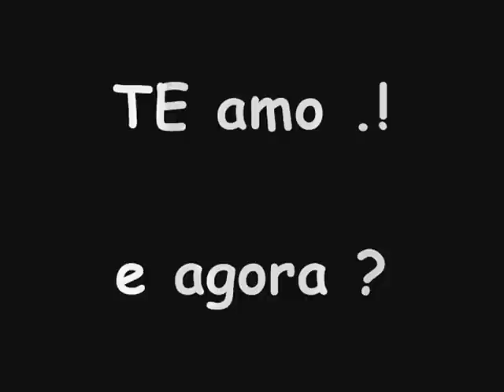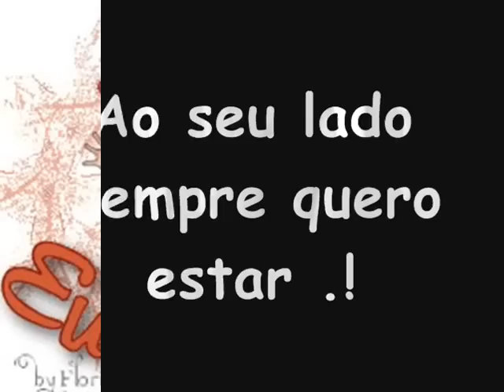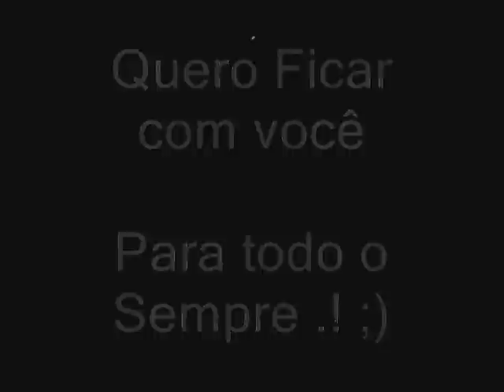Sampa crew - Quero ficar com você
Declaração ae.!

x)